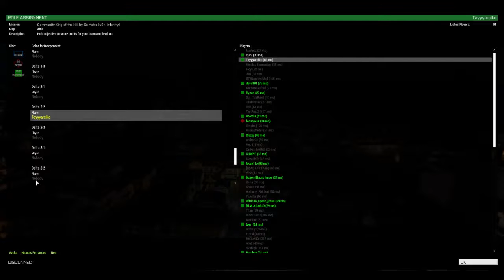Arma 3 King Of The Hill Ghost Hawk Katliami